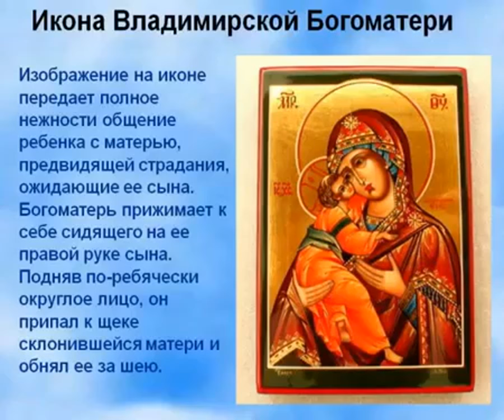Память Донской иконы Божией Матери. Православный авторский канал Татианы Лазаренко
В час, когда беда стучится в двери,
В час, когда в спасение не веришь,
Испокон взывали на Руси:
Пресвятая Богородице, спаси!

Скорби над растерзанной землею
Соберутся тучей грозовою.
Крест свой со смирением неси.
ПрссвятаяБогородице, спаси!

Тайны обнажатся сокровенные.
Древнюю усталую вселенную
Покаянным плачем сотряси.
Пресвятая Богородице, спаси!

Если в душу прокрадется червь уныния
Чадо Божие, поскорей отринь его,
В сердце дерзкий ропот угаси.
Пресвятая Богородице, спаси!

Пусть надеждою сменяется отчаянье
И в молитве растворяется печаль моя.
Веруй и без устали проси:
Пресвятая Богородице, спаси!
Стихи Татианы Лазаренко
Музыка С. Косиновой
Вокал Николай Донец